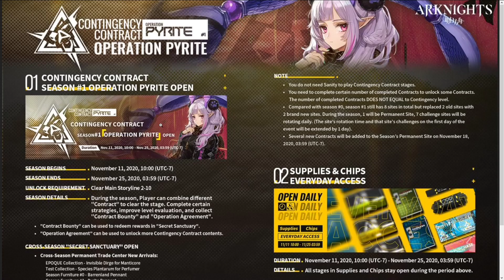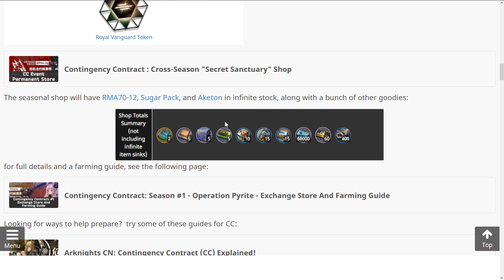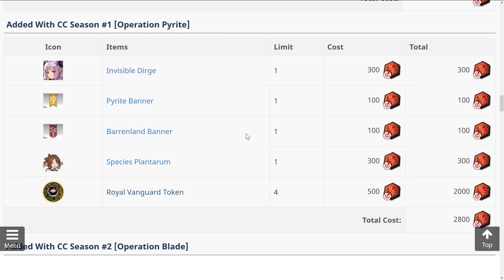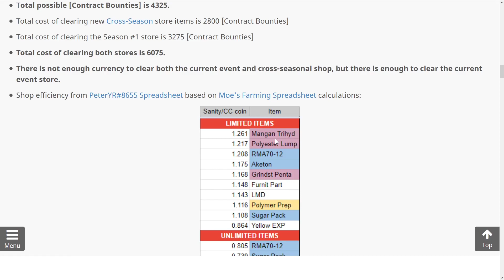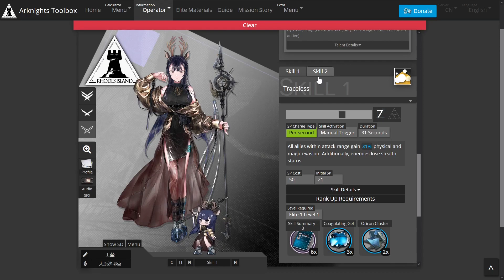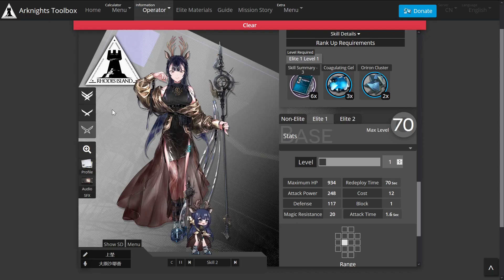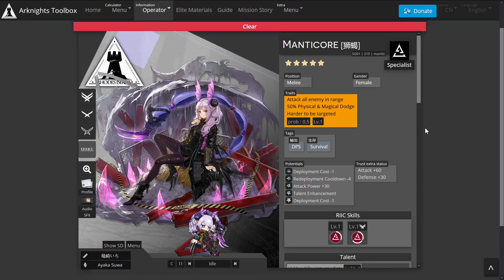Arknights - Contingency Contract Pyrite Y Nuevos Operadores - Arknights en Español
0:00 - Resumen
3:19 - Tsukinogi
6:17 - Asbestos
8:15 - Skin